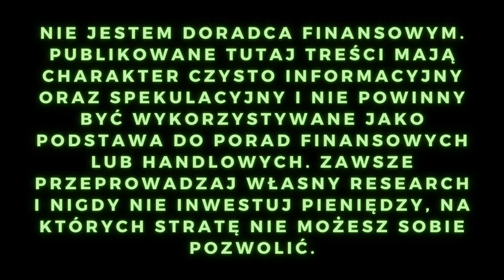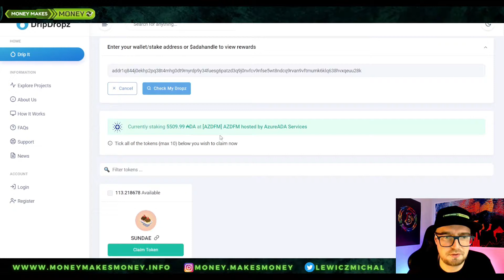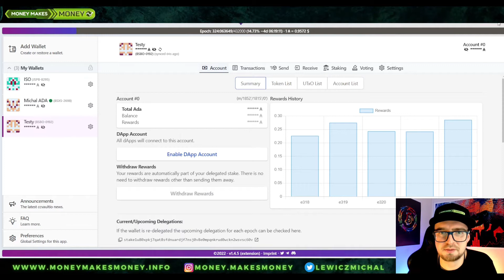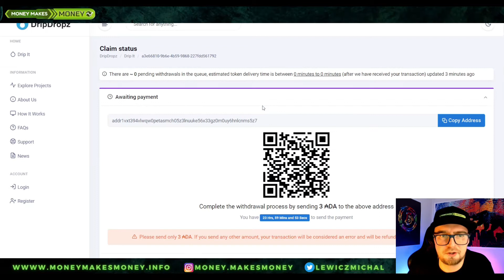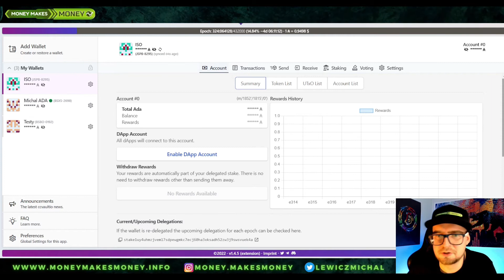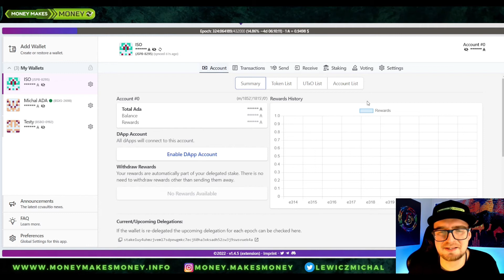Sundea ISO na DripDropz - CARDANO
Sundea ISO do odebrania na DripDropz
ISO - Initial Staking Offering

Doceniasz moja prace❓ Tutaj mozesz mi podziekowac
👉Terra TIP: terra16p08450k2vtvkjvgs6gu9dne7cheq2r3neadv3

👉BSC TIP: 0x9e18b1d3654AF19F55dEF0701fE8dcfDC504664e

👉Solana TIP
EQCczctgQDgDCid5jXn36zuZQ1YjfaFDjivyoHiB5pE9

👉Tron TIP
TCxLwdJg727pJCBgLTY7RXZnj86jvMtRgN

👉Doge TIP
DPBdcRcaLyhUZBKzXRy2JdVhwQQ46J8mYM